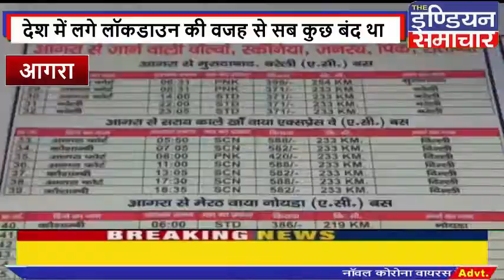Agra रोडवेज का संचालक शुरू,311 रोडवेज बसें चालू की गई,कोरोना संक्रमण से बचाव की कोई सुविधा नही